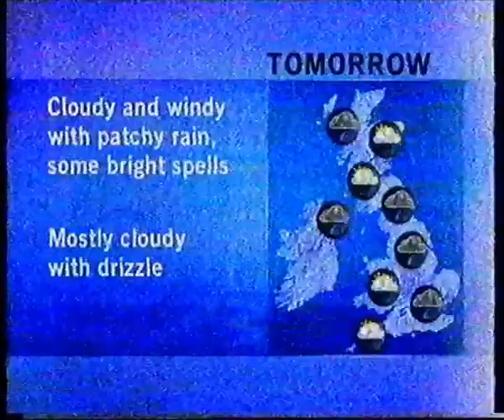5 News, April 2001, Channel 5, UK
Apologies for the quality